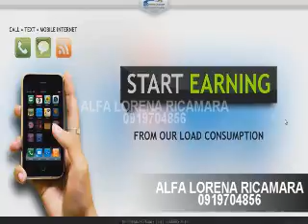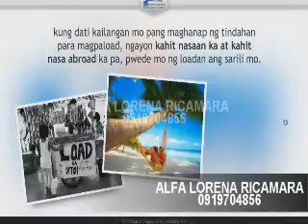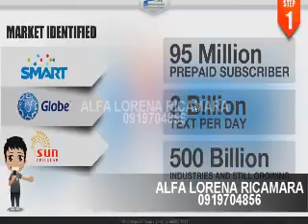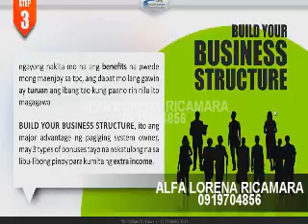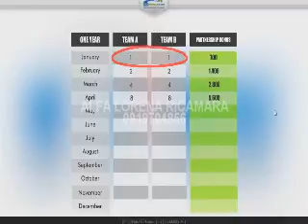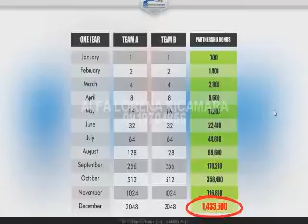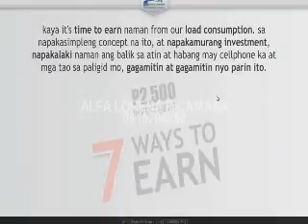ALFA LORENA RICAMARA tpc video